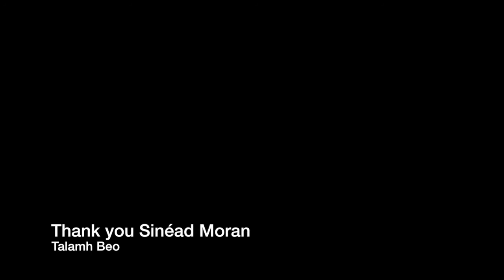Sinéad Moran and her Shorthorn Cows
We're celebrating International Women's Day at Talamh Beo with a short film of more group member Sinéad Moran. Irish farms needs diversification - of genders and practises. In the video Sinéad introduces us to her cows and explains her micro dairy. Sinéad is one of the only full time farmers in the village and she is trailblazing for the future of local dairy production which incorporates a very female led vision of small family farms and local enterprise. Sinéad adds great value to her local town by delivering milk and keeping connections with food, farms and people alive.  Today on this day we celebrate you!